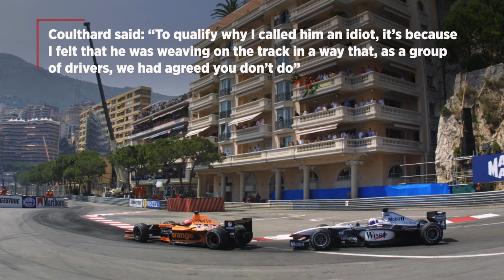Grand Prix Greats – When Coulthard met Bernoldi at Monaco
McLaren’s David Coulthard should have won the Monaco Grand Prix three times between 2000-02, but his 2001 bid was ruined by a software glitch that caused him to start the race from the back of the grid. And his recovery drive was ruined by the obstinate Brazilian Enrique Bernoldi. Here’s the story of what happened.